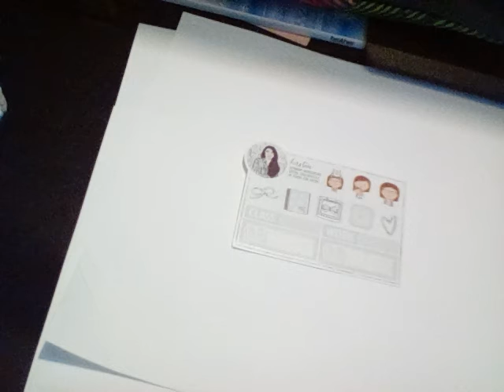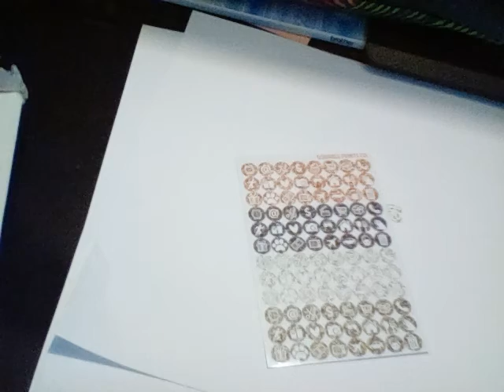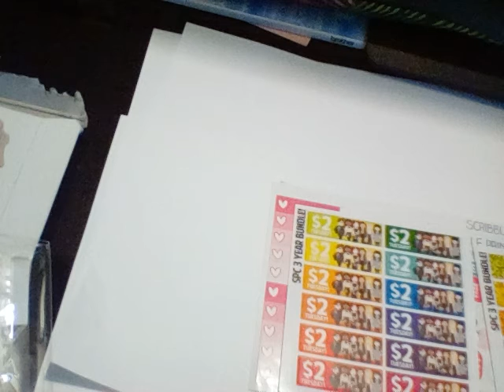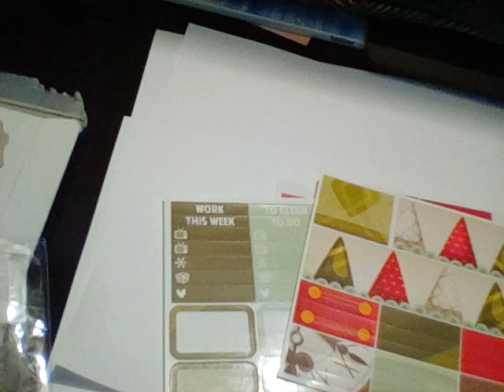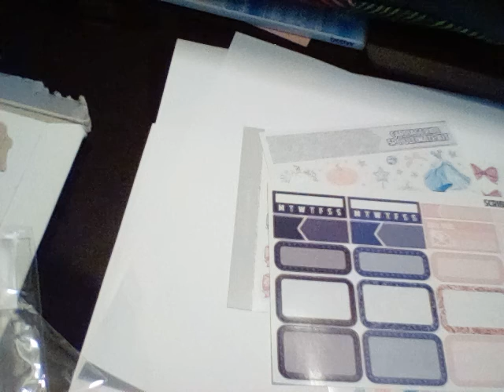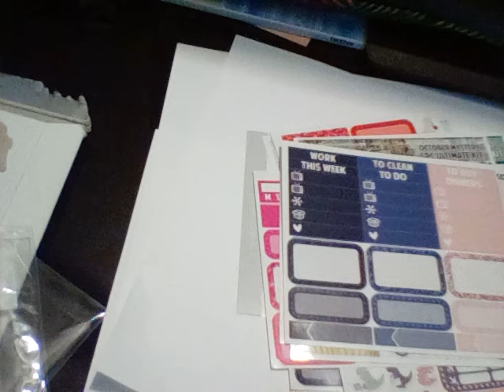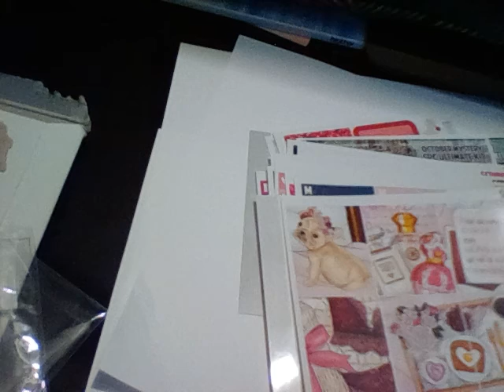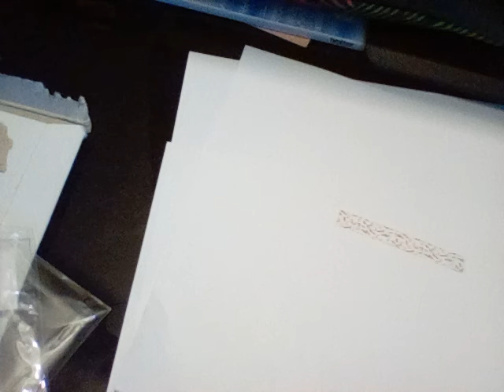Black Friday/Cyber Monday weekend haul.  Scribble Prints Co Grab Bag Sunday.